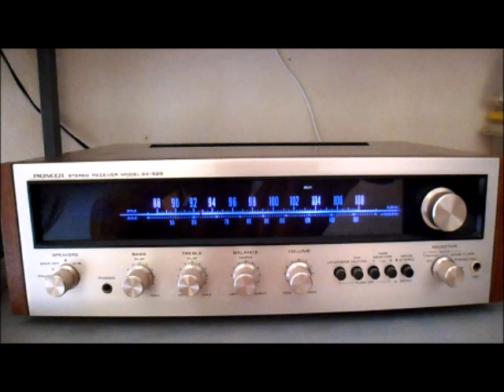See the funny little clown Bobby Goldsboro